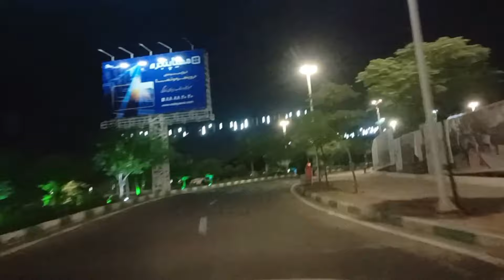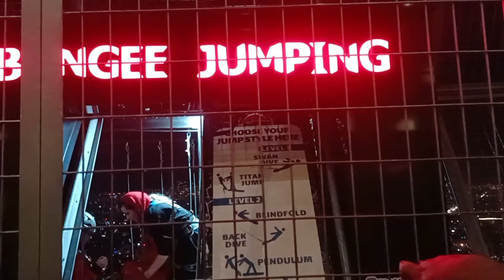Exploring the Majestic Milad Tower of Tehran Iran | Night View & Inside View | Iran Vlogs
Tehran, the capital of the vast land of Iran, has many attractive sights, of which Tehran's Milad Tower is definitely one of them. Milad Tower is the largest skyscraper in Iran, the sixth telecommunication tower in the world, and the third tallest tower in the Middle East.

Milad Tower, also known as the Tehran Tower ( Borj-e Tehran),is a multi-purpose tower in Tehran, Iran. It is the sixth-tallest tower and the 24th-tallest freestanding structure in the world.

It is located between Gharb Town and the district of Gisha, standing at 435 meters from the base to the tip of the antenna.[6] The head consists of a large pod with 12 floors, the roof of which is at 315 meters.

The tower is a part of the International Trade and Convention Center of Tehran, which also includes a five-star hotel, a convention center, a world trade center and an IT park.